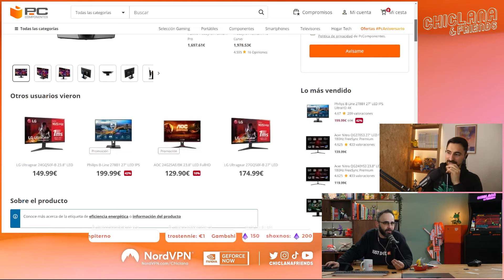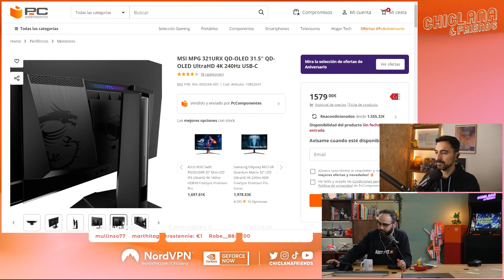Episodio 602: Cafelito pre-MSI en el Dragon's Dogma 2 o lo que surja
El Otro y el de la Moto se emite en nuestro canal de Twitch los lunes, miércoles y viernes a las 10:00h en Twitch.tv/Chiclanafriends